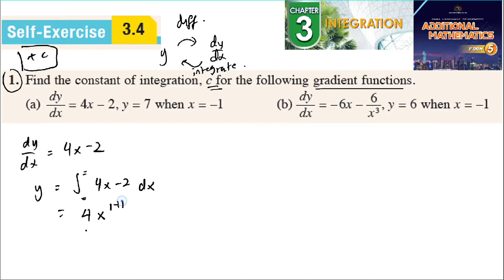Integration self-exercise 3.4 Q1 latihan kendiri 3.4 pengamiran form 5 add maths kssm spm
Integration self-exercise 3.4 Q1 latihan kendiri 3.4 pengamiran form 5 add maths kssm spm textbook  matematik tambahan tingkatan 5 textbook buku teks spm

Find the constant of integration, c for the following gradient functions